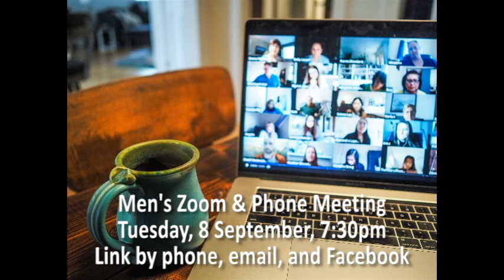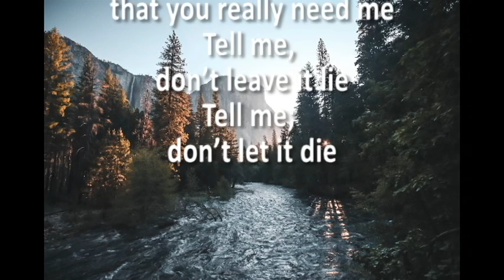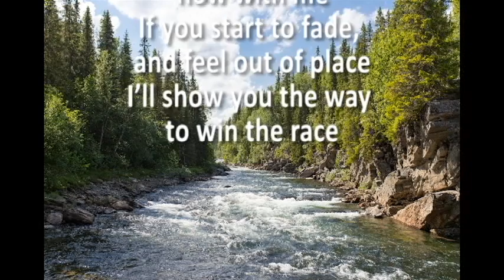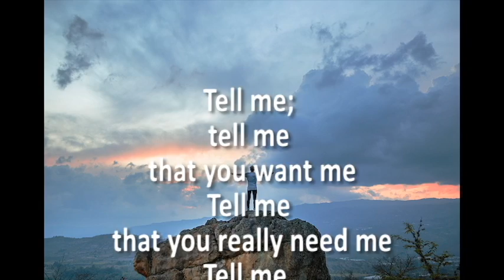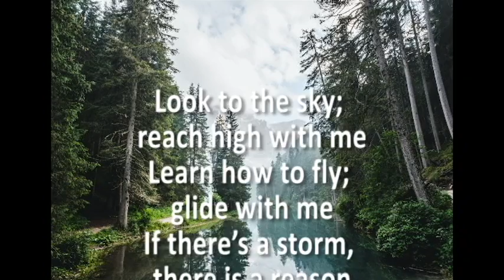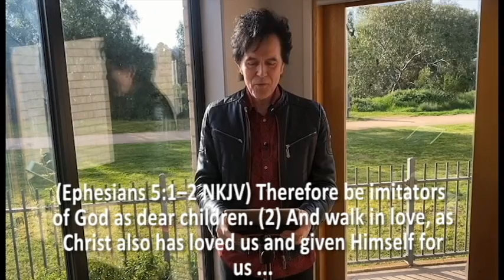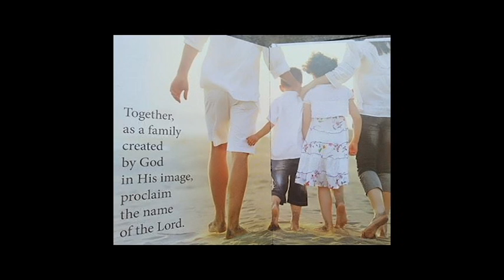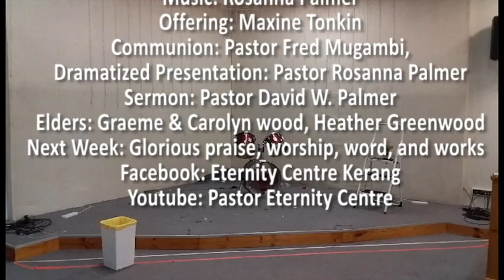Online church - Fathers & Missions